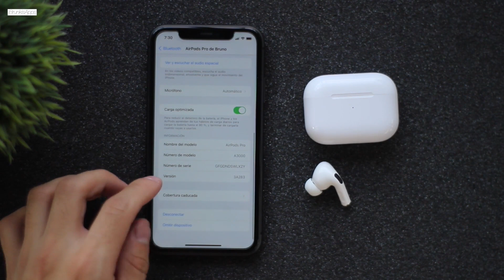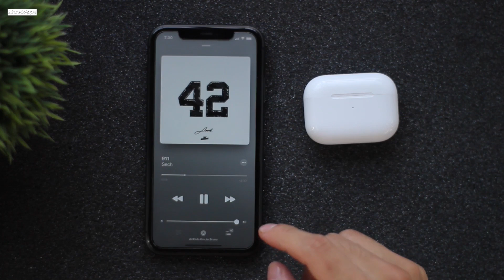AirPods PRO OEM, Vale LA Pena? / Son ORIGINALES? 🤭